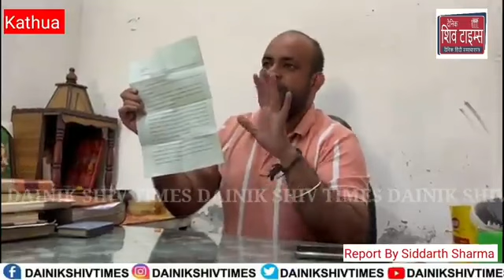kathua | वायरल वीडियोरावी एक्शन कमेटी के महेंद्र पाल पर क्रेशर मालिक मयंक गुप्ता ने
kathua | वायरल वीडियो
रावी एक्शन कमेटी के महेंद्र पाल पर क्रेशर मालिक मयंक गुप्ता ने लगाए गंभीर आरोप, कहा पैसे की मांग कर करता है ब्लैकमेल , महेंद्र पाल पर PSA लगाने की मांग की,